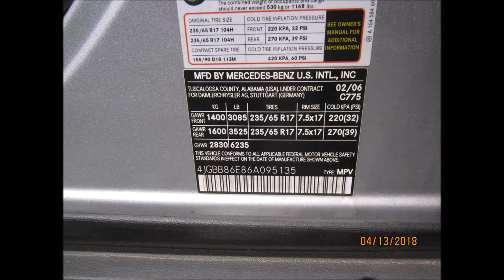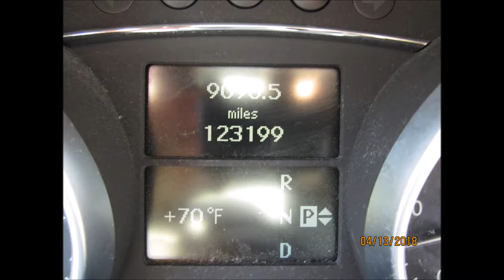2006 MERCEDES BENZ ML350 4MATIC FOR SALE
2006 *MERCEDES BENZ* ML350 4MATIC NAVIGATION ! !! This car has Only ! 123k original miles and comes Silver on Light Grey leather interior. Options: Heated front seats, power everything, Navigation System, dual ac,work satellite radio, trip-tronic transmission, wood interior trim, 6 disc cd changer, am, fm, roll bar, 3.5 L engine, cruise control, power steering, rain sensor windshield,towing pkg. and much more too much to list.